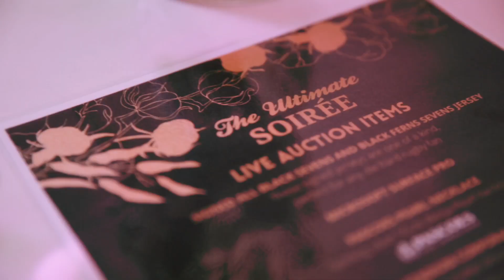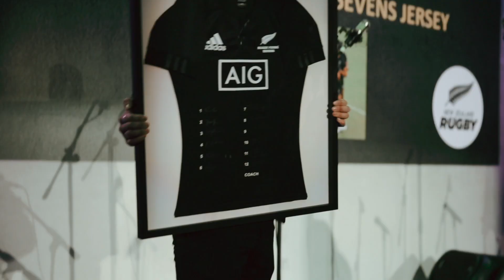The Ultimate Soiree 2022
Highlights from the event of the season!